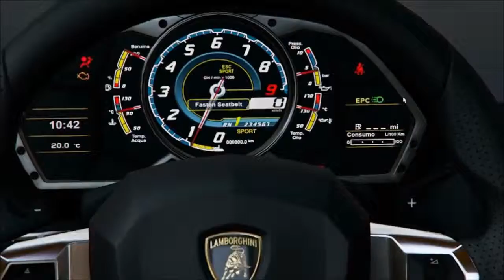XB1 Video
xbox one